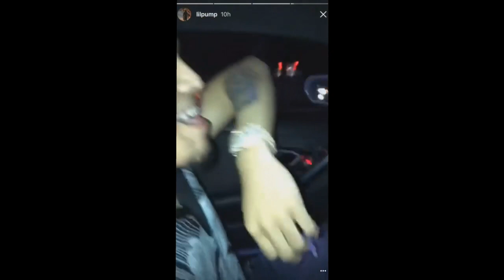LIL PUMP GIVES MONEY TO FANS AND ALMOST SHAVES OFF POST MALONES EYEBROWS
lil pump shows some fan love